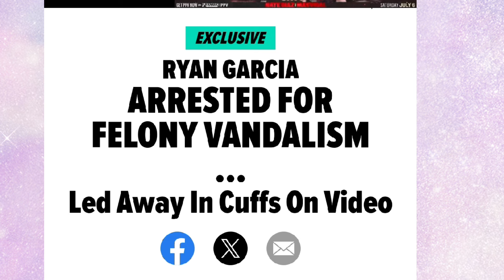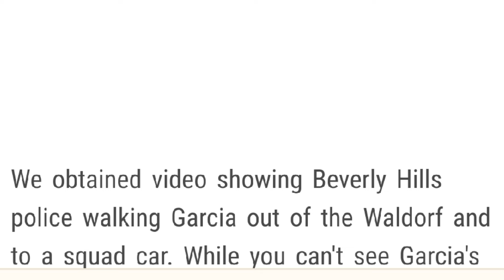Ryan Garcia Arrested For Felony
Ryan Garcia was arrested for felony vandalism at the Waldorf Astoria Hotel in Beverly Hills, California, on Saturday, June 9, 2024. Here are the details:
- The boxer was arrested for damaging his hotel room and hallway, with an estimated $15,000 in damages.
- Garcia appeared to be under the influence of alcohol and/or drugs during his arrest.
- He was taken to a hospital for medical complaints before being transferred to the police station.
- Garcia was issued a court date, and the case will be submitted to the district attorney's office for possible formal charges.
- The arrest comes during a turbulent time for Garcia, who faces a possible suspension after testing positive for banned substances before and after his April 20 fight against Devin Haney.